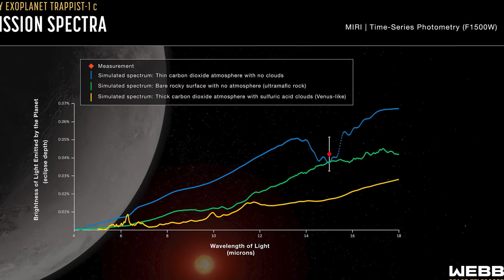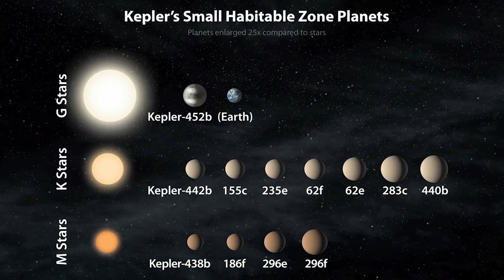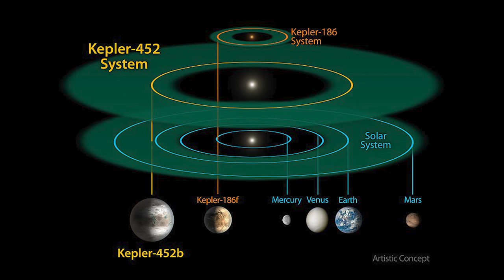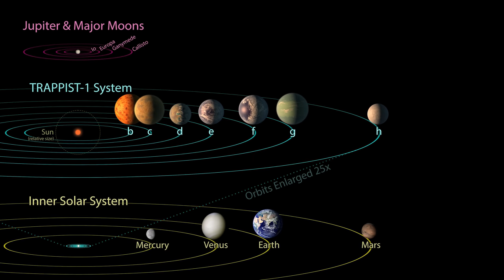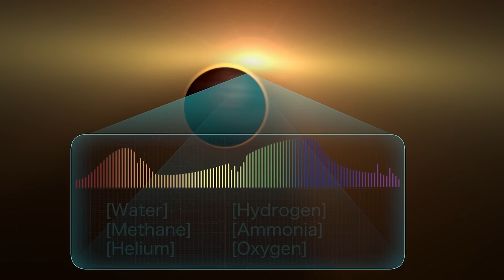5 PLANÈTES aussi habitables que la TERRE ? Documentaire 2024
Cette semaine, on regarde quelles sont les 5 exoplanètes qui sont le plus semblables à la Terre.

Planning des publications de la chaîne :
Mardi 18H : DNDE - actualité spatiale
Jeudi 18H : Les dossiers de l'espace
Un Dimanche sur deux 18H : Réponse à vos questions dans l'Espace Commentaire